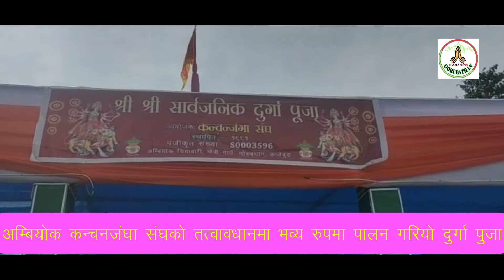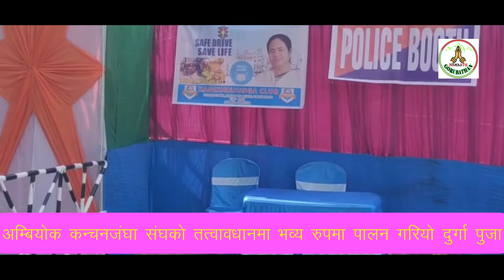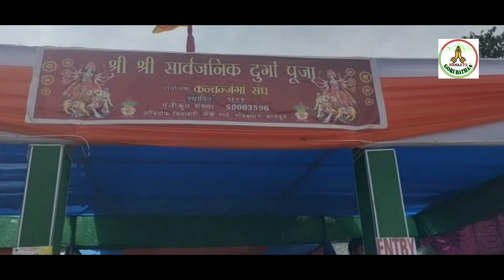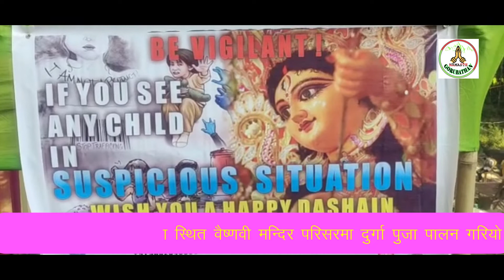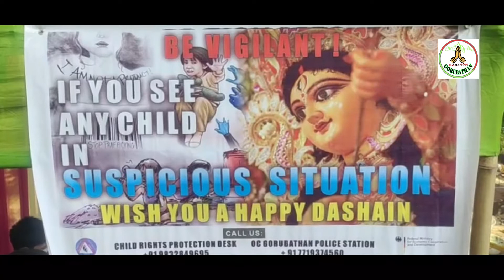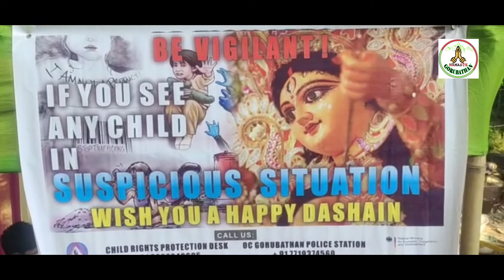नमस्ते गोरुबथान बुलेटिन १५/१०/२०२० शुक्रबार share and subscribe the channel#